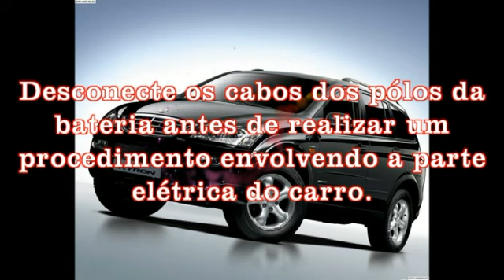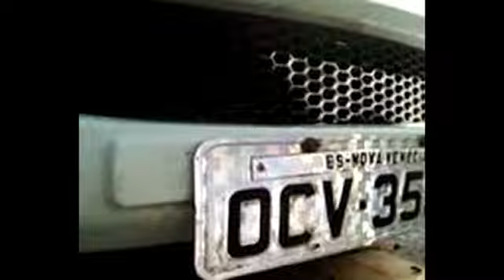Como Desmontar os Faróis e o Para-choque do Kyron - Ssangyong Clube Brasil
ERRATA: A lâmpada do farol de milha/neblina é H27W/2.

Informação adicional: Os respiros do farol são para a saída do vapor d'água.

Caso queira participar do Ssangyong Clube Brasil em Grupos do Whatsapp, visite o nosso e veja como.

Este vídeo tem caráter informativo. Use EPI’s adequados ao procedimento e faça por sua conta e risco. Em caso de dúvidas, procure um profissional.